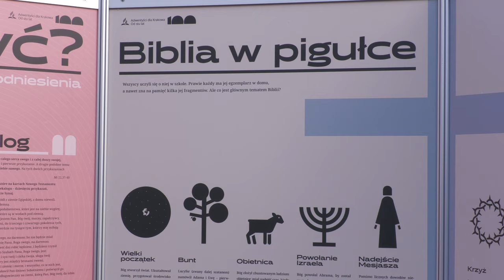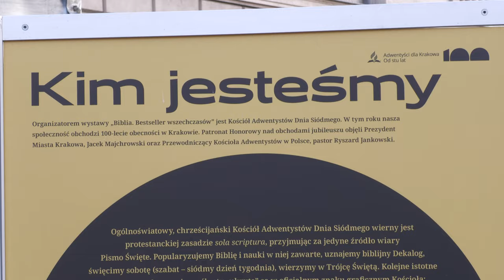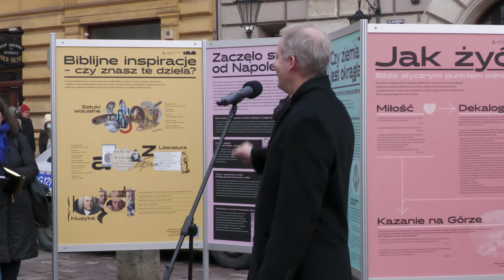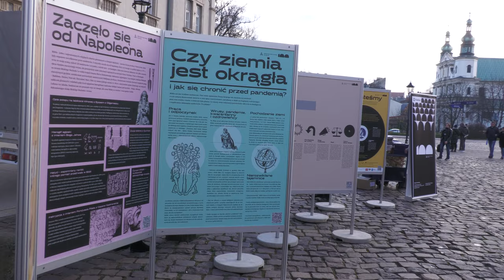Biblia. Bestseller wszechczasów 📖 Bezpłatna wystawa pod Wawelem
Do 31 stycznia 2022 roku u stóp Wawelu można zwiedzać bezpłatną wystawę plenerową „Biblia. Bestseller wszechczasów” o najpopularniejszej książce świata i jednym z najważniejszych tekstów kulturowych ludzkości. Podczas uroczystego wernisażu wystawy rozdano blisko 100 egzemplarzy Biblii i goszczono przedstawicieli władz Małopolski, Krakowa, duchowieństwa i NGO-sów.